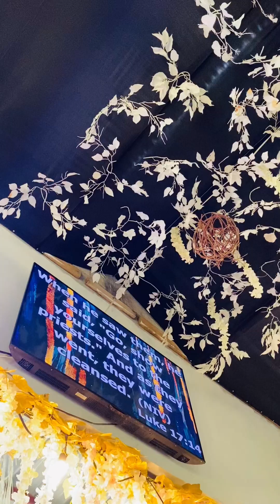CFGA thanksgiving day barobo🎊🎉💥🌻❤️